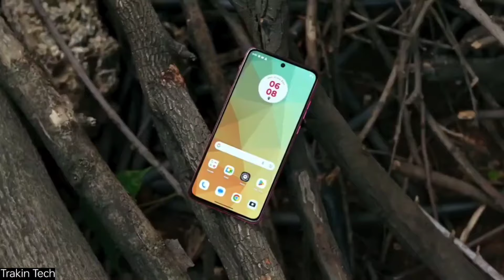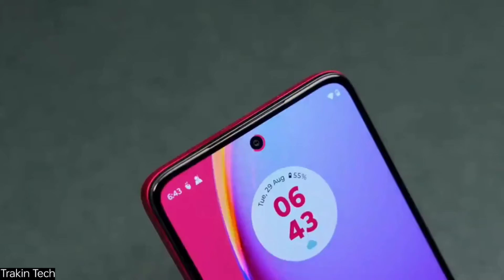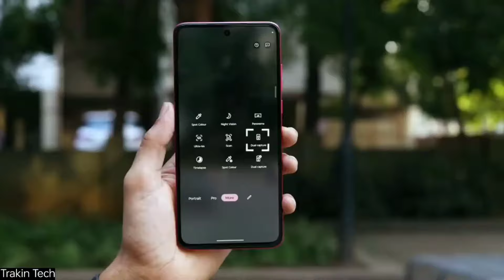Moto G84 5G - Moto G84 5G Price In Pakistan - Moto G84 Launch Date In Pakistan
Moto G84 5ag - Moto G84 5G Price In Pakistan - Moto G84 Launch Date In Pakistan